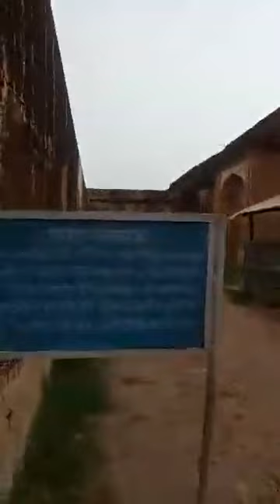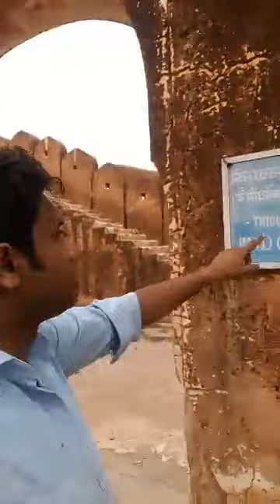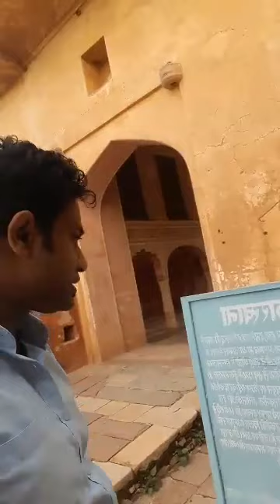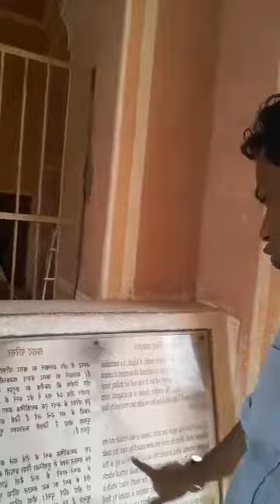किले का तोप खाना ll jaigarh Fort in Jaipur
Anchor Kumar Akash is showing the inner area of Jai garh Fort in fantastic weather at the time of sunset.